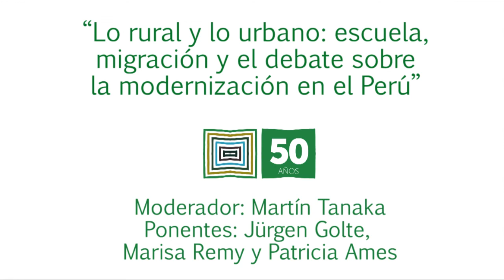Mesa 1 Seminario 50 años del IEP: Escuela, migración y modernización en el Perú - PARTE 1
Mesa "Lo rural y lo urbano: escuela, migración y el debate sobre la modernización en el Perú"
PARTE 1: Ponencias
"50 años de reorientación de los trabajos del IEP en cuanto a las sociedades campesinas y la migración a las ciudades", a cargo de Jürgen Golte, antropólogo e investigador principal del IEP
"Balance de estudios sobre sociedad rural en el IEP", a cargo de María Isabel Remy, socióloga e investigadora principal del IEP
"Educación, escuela y sociedad (1960s-2012)", a cargo de Patricia Ames, antoropóloga e investigadora principal del IEP

PARTE 2: Comentaristas
Alejandro Diez, Pontificia Universidad Católica del Perú
Manuel Glave, Grupo de Análisis para el Desarrollo - GRADE
Richard Webb, Instituto del Perú - Universidad San Martín de Porres